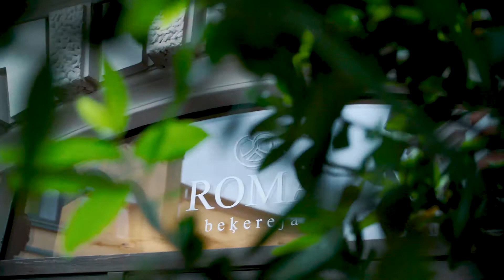Liepājas vēstnesis Ralfs uzņem ciemos Pārslu un Artūru - 3. diena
Vai Tu zini, kur Liepājā var samerīties augumiem ar Kristapu Porziņģi? Un vai zini, kur ir gardākie burgeri un vai vēlies noskaidrot, kur ir mutē kūstošākās smalkmaizītes vēju pilsētā? Ja atbilde ir apstiprinoša, noskaties video, kā Liepājas vēstnesim Ralfam ar viesiem klājās trešajā dienā. 🙂

Trešās dienas rītu Ralfs ar saviem viesiem Pārslu un viņas dēlu Artūru no Kandavas sāka ar gardām brokastīm turpat viesnīcai "Art Hotel ROMA" blakus esošajā beķerejā "Roma" un bija sajūsmā par gardajām maizītēm. Ja esi Liepājā, noteikti nobaudi šos gardumus.

Pēc tam visi trīs guva jaunus iespaidus un smēlās zināšanas Zinātnes un izglītības inovāciju centrā - vairāku stundu garumā izbaudīja dažādus eksperimentus un atraktīvā veidā iepazinās ar dažādām fizikas un mūsdienu tehnoloģiju iespējām.

Pirms došanās mājup, Liepājas vēstnesis ar viesiem ieturēja spēcinošas pusdienas burgernīcā "Street Burgers" un nosprieda, ka trīs dienas, lai izbaudītu viso plašo Liepājas kultūras piedāvājumu, kā arī atpūtas iespējas jauniešiem, ir stipri par maz un Pārsla ar Artūru vēlreiz atbrauks ciemos.

Viesi bija neizsakāmi priecīgi par iespēju uzzināt tik daudz jauna par Liepāju un īpaši novērtēja galerijas "ROMAS DĀRZS" plašo mākslas darbu piedāvājumu, koncertzāles "Lielais dzintars"  īpašo arhitektūru un akustiku, kā arī bija neizsakāmi priecīgi būt vieniem no pirmajiem, kuri baudīja Liepājas teātra skaisto izrādi "Ķiršu dārzs".

Pirmās dienas norisi vari aplūkot šeit &t=4s

Vislabāk par Liepāju var izstāstīt un to parādīt paši liepājnieki, tāpēc sniedzām iespēju ikvienam liepājniekam kļūt par Liepājas vēstnesi un uzņemt pie sevis viesus no visas Latvijas.